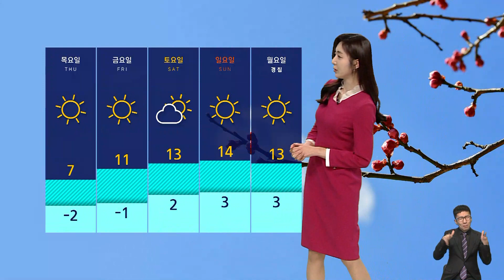[날씨] 흐리다 맑아지는 삼일절…약한 비 오는 곳도 / SBS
삼일절인 내일(!일)은 오후에 날이 차츰 맑아지겠습니다.

오전에는 흐리고 곳곳에 비가 올 텐데요.

대부분 빗방울 떨어지는 정도의 약한 비겠고 강원 영서에는 눈이 조금 내려 쌓이겠습니다.

오전에는 교통안전에도 주의하셔야겠습니다.

인천과 경기 서부 등 서쪽 지역에는 안개가 짙게 끼겠고 수도권과 충남은 오전에 미세먼지 농도도 높겠습니다.

건조한 날씨도 주의하셔야겠습니다.

오늘 하루에 남부지방에서만 총 10건에 달하는 산불 사고가 발생했습니다.

강한 바람 때문에 작은 불씨가 큰불로 번지기 쉬운 환경인 만큼 불씨 관리 철저히 해 주셔야겠습니다.

내일 아침 추위 걱정은 없겠습니다.

대부분 지역 영상권에서 출발하겠고요, 낮 기온도 10도 안팎까지 모르겠습니다.

다만 모레 아침에는 다시 찬 바람이 불며 추워지겠습니다.

그래도 날이 갈수록 봄기운이 더해질 전망입니다.